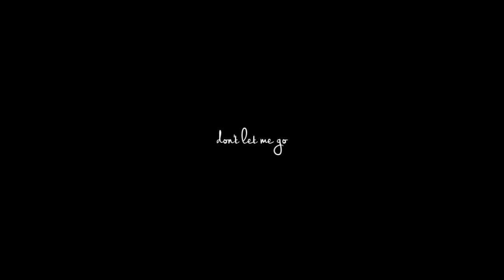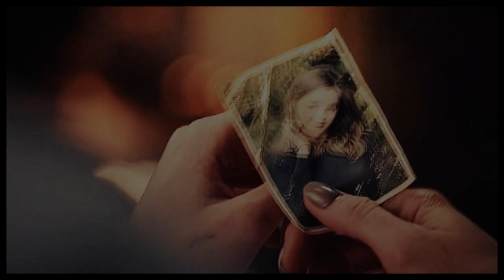don't let me go | laurel lance.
».."all i can give you is memories;
carry them with you and i'll never leave"..«
SONG info in the video.
fandom; [that shit show] arrow.
character(s); dinah laurel lance | the black canary.
description; yeah, fuckers killed my bae. i can't say i quit watching arrow because of laurel's death because honestly this season was boring af and i fell behind like 7 episodes ago. so, i had to catch back up (and by catch back up i mean i watched all of laurel's scenes, ya feel me) and then i edited this in a day. SO, this is NOT the laurel tribute i will ultimately be making. this showed more of what she meant to other people. and i like this version of the song. also, i'm convinced e-2 laurel is gonna be here to stay so i'm going to hold off on ranting until then. marc guggenshit has become such a crap showrunner that he rivals JULIE PLEC. MY OTHER EX-FANDOM ARCH NEMESIS. sighhhh.

if laurel doesn't return then i will just be watching supergirl and the flash. i was only watching it for laurel so it will be on the list of shows like the vampire diaries and the o.c. where i quit because of a character :(. that and the story isn't compelling at all to me.